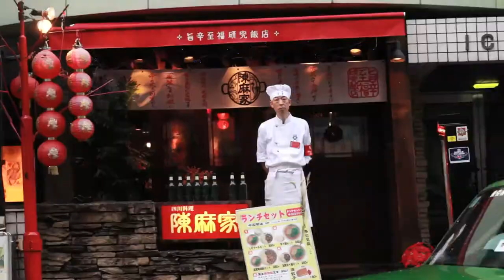NO NUKES! ALL STAR DEMO2 渋谷1203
12月3日の「NO NUKES! ALL STAR DEMO」の記録映像。
何度この渋谷の街をデモで歩いただろうか。
デモに連なる人々の声と街を行き交う人々の視線の温度差が日本の現実なのだと思い知らされるようで悲しい。
これは私たちみんなの問題だ。目を背けないでほしい。

撮影/編集　中村友紀